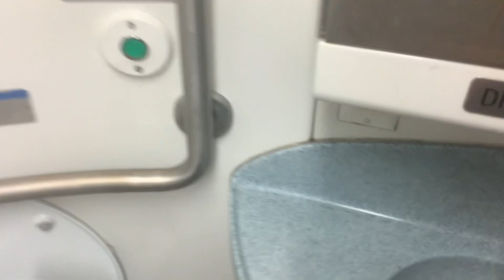MTA Long Island Railroad M7 restroom